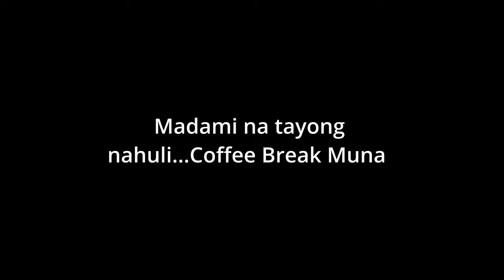Kayak Fishing (Tilapia) EP-15 and Outdoor Cooking. Busog ang Tropa.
Please watch my kayak fishing here in Laguna De Bay .